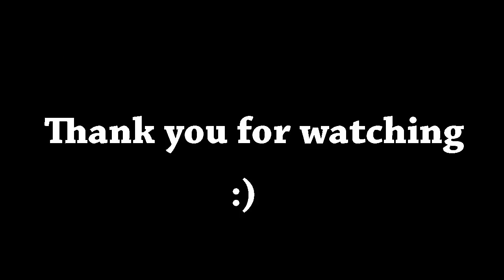Best POP false Ceiling Designs Ideas - POP Roof Design for Bedroom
Buy Best Product & Best Price

Kitchen furniture
Bedroom Furniture
living room furniture
wall art
Home decor
ceiling & Lighting